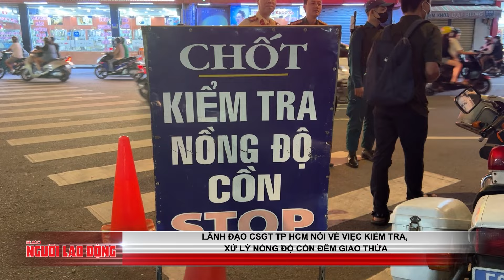CSGT TP HCM thông tin về kiểm tra nồng độ cồn đêm giao thừa | Báo Người Lao Động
Lãnh đạo CSGT TP HCM nói về việc kiểm tra, xử lý nồng độ cồn đêm giao thừa; Lễ hội Chùa Hương 2024 có gì mới?; Cô gái khai lý do “trữ” 200 viên pháo banh; Đủ kiểu xả hàng hoa Tết ở TP HCM; Israel siết vòng vây dưới đường hầm, truy tìm thủ lĩnh cao nhất của Hamas... là những tin tức đáng chú ý chiều 6-2.

* Thực hiện: RUOL